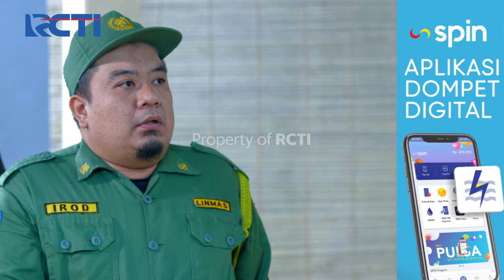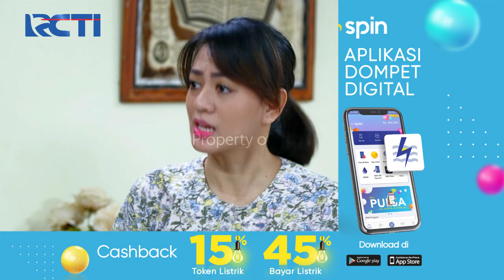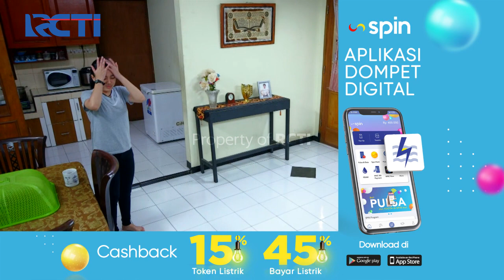Dunia Terbalik - Luka Masa Kecil Anak-anak Masih Membekas [14 September 2020]